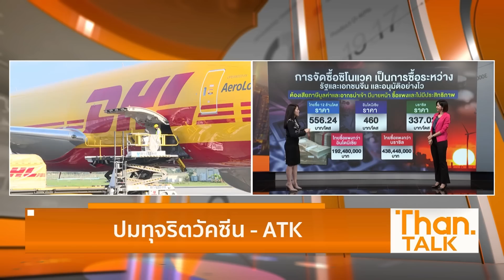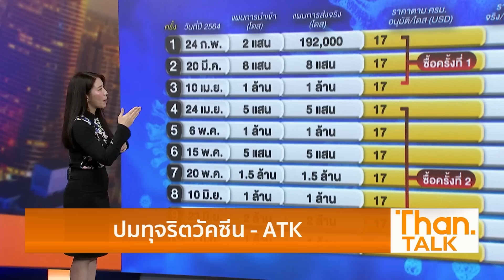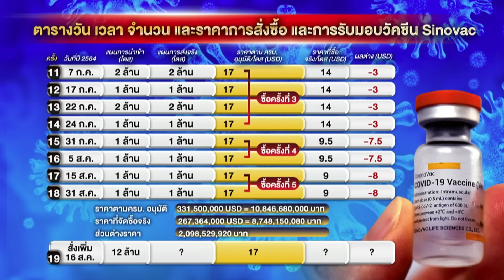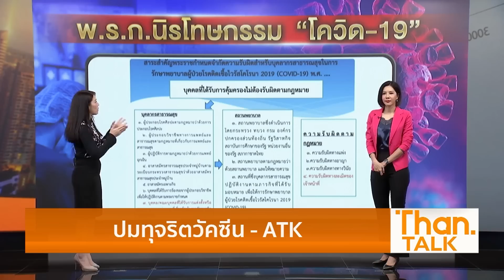แพทย์ชนบท ขุดวีรกรรม "ภูมิใจไทย" | ลึกแต่ไม่ลับ | THANTALK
แพทย์ชนบท ขุดวีรกรรม "ภูมิใจไทย"
จวกโพสต์เฟสบุ๊คว่า...
" ก้าวไกล " รวม " เพื่อไทย "
ตั้งรัฐบาล ไม่จำเป็นต้องมี

ความล้มเหลว สาธารณสุข
ประเด็นแก้"ปัญหาโควิด"
และโทษประชาชน !!!

หมอเผยวัคซีน "Sinovac"
ประสิทธิภาพจำกัด
พบมีจำนวนมากที่ระดับภูมิ
ในการยับยั้งไวรัสไม่ให้ติดสูงไม่มากพอ !!!

และปัญหาการจัดซื้อวัคซีน
ที่มากกว่ากำหนดทั้งจำนวน
และราคาที่ตกลง